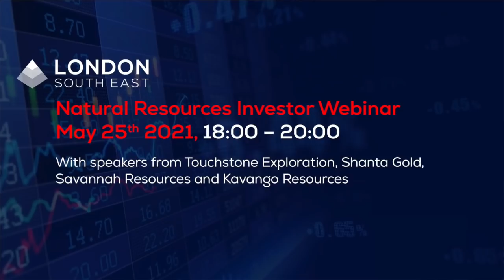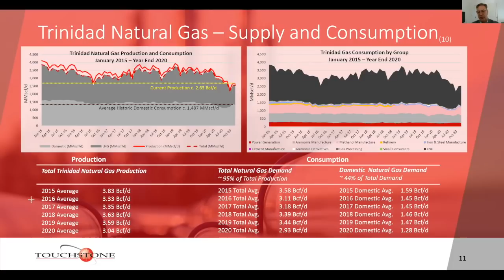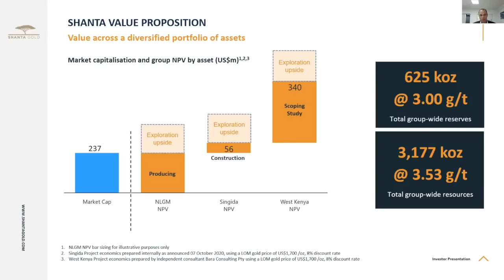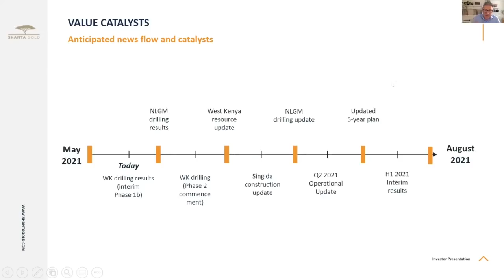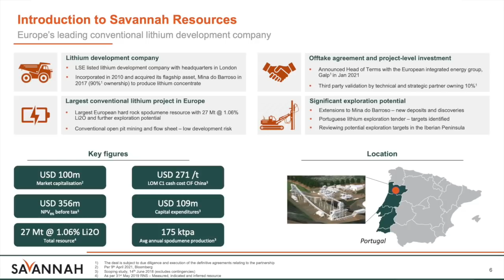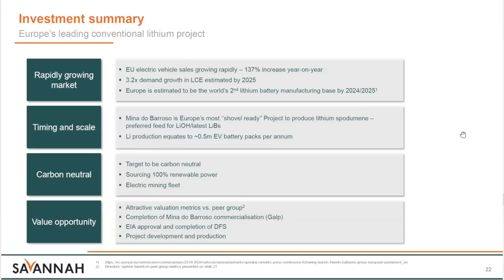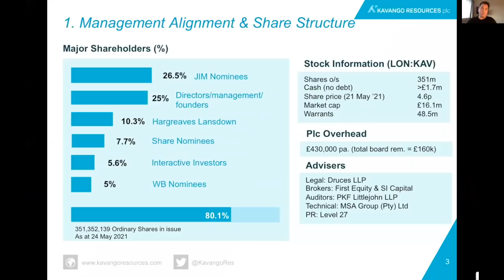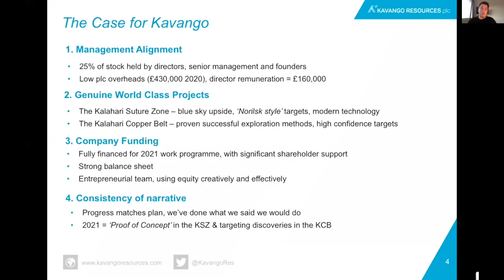London South East May Natural Resources evening: Touchstone, Shanta Gold, Savannah Resources Kavango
Many thanks to all the companies, investors and institutions who joined us for the London South East May Natural Resources investor event on 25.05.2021.

We were joined by a terrific line-up which consisted of:

1. Paul Baay, CEO & President at Touchstone Exploration:
2. Eric Zurrin CEO, Luke Leslie CFO and Yuri Dubrotin, Group Exploration Manager at Shanta Gold:
3. David Archer, CEO at Savannah Resources:
4. Ben Turney, Executive Director at Kavango Resources

1. Touchstone Exploration: 01:57 and Q&A 19:24
2. Shanta Gold: 28:32 and Q&A 48:36
3. Savannah Resources: 58:23 and Q&A 1:20:23
4. Kavango Resources: 1:29:59 and Q&A 1:55:38